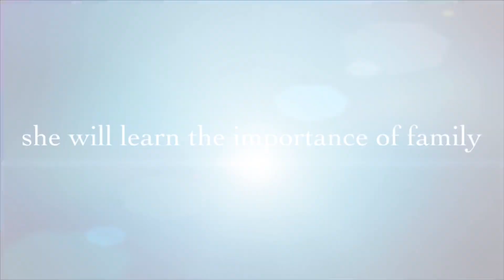Daughter Urapeer (Fixation Day)